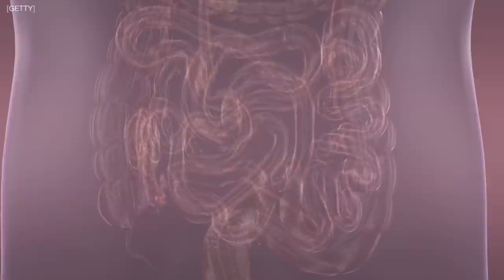Top 10 Sweet Facts About Candy | most amazing top 10 | food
Welcome to Aaron Plays Fun Facts. This episode, we received a video from Mateo who lives in Quebec. He wants to know some fun facts about candy. I guess Mateo has a sweet tooth like me! Let’s found out some sweet facts about candy!
Top 10 Sweet Facts About Candy
1. Presidential Jelly Beans!
2. World War Too-tsie!
3. Hershey’s Secret
4. Nickering Snickers
5. Lollipop Guild
6. Candy Corn Craze
7. Burst Your Bubble
8. Over The Rainbow
9. Fizzling Old Wives Tales
10. I’d like to share an inspirational story about a teenager and her candy!

Credits
Video Background Photo by Brooke Lark on Unsplash